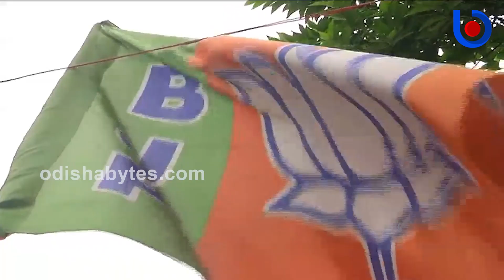Shivraj Singh Plays Emotional Card Said Brother Will Take Care Of Ladli Sister Futures